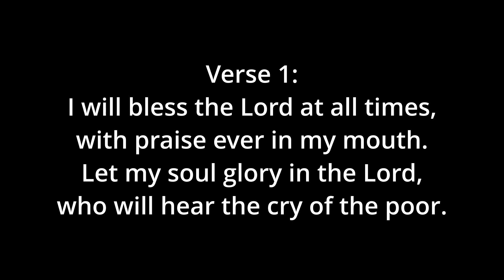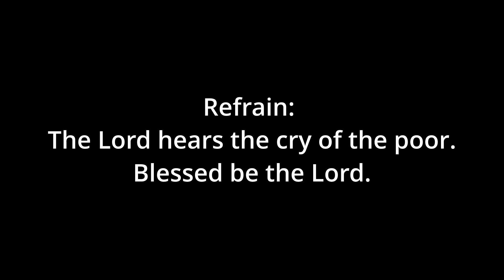The Cry of the Poor (Foley) - Alto - in F#m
0:00 Introduction
0:13 Refrain
0:26 Verse 1
0:51 Refrain
1:04 Verse 2
1:30 Refrain